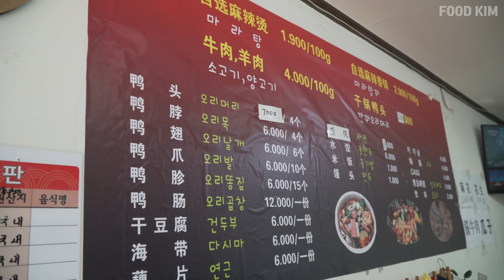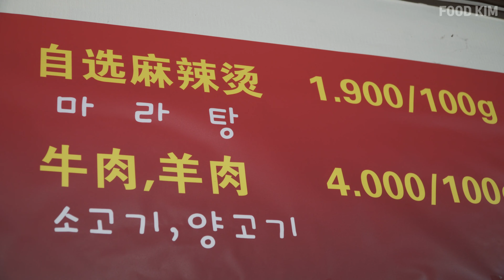Spicy Hot Pot [Must Try] in Jeju Island, Korea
Spicy Hot Pot
Chinese Style Ramen
Seasoned Duck